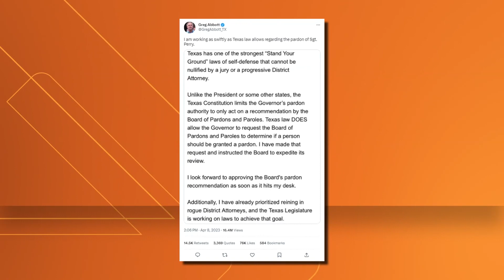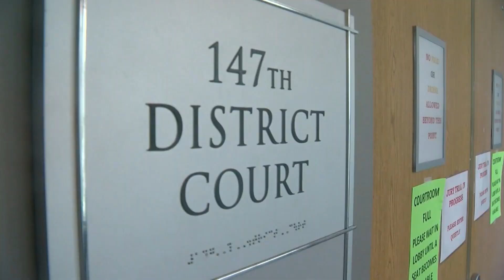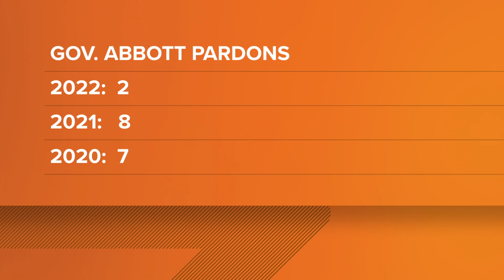Gov. Greg Abbott's Daniel Perry pardon: What legal experts say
Here's what legal experts say about Gov. Greg Abbott's plan to pardon Daniel Perry in an Austin fatal shooting.